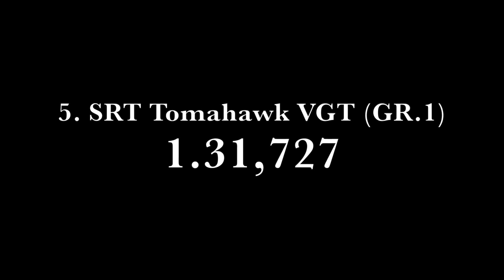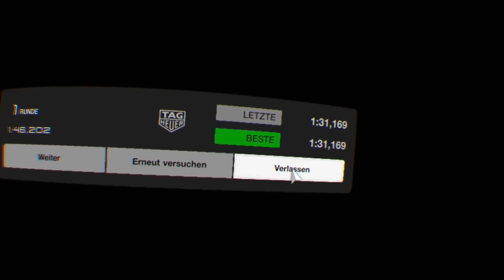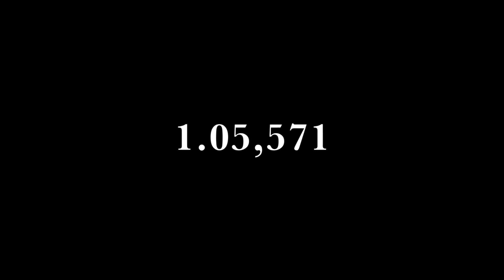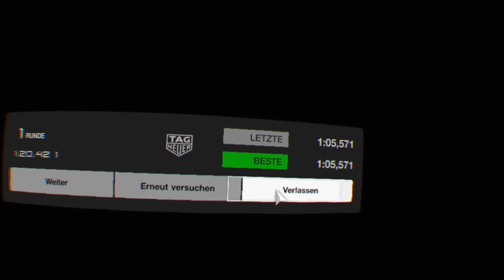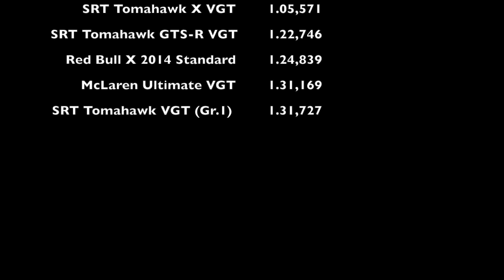GT Sport Top 5 fastest Cars in VR!!!!!